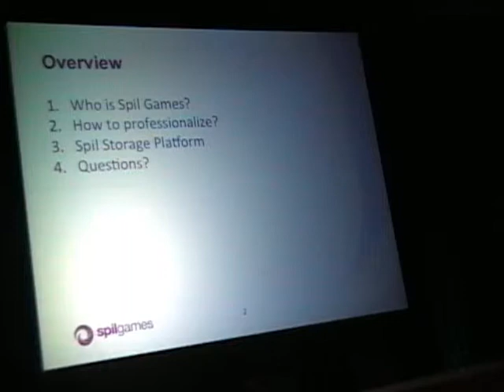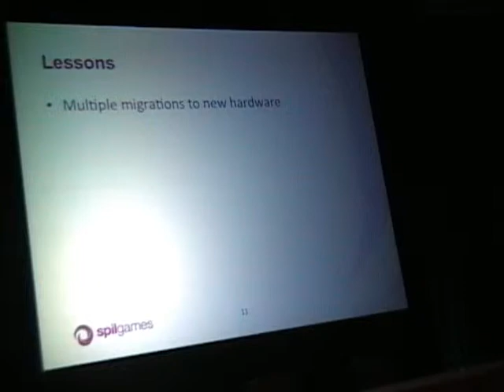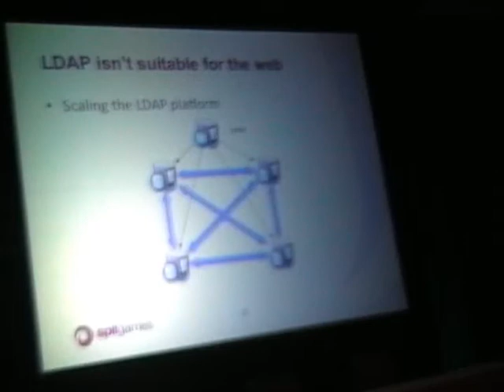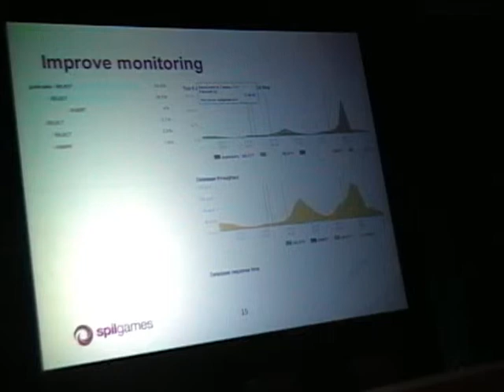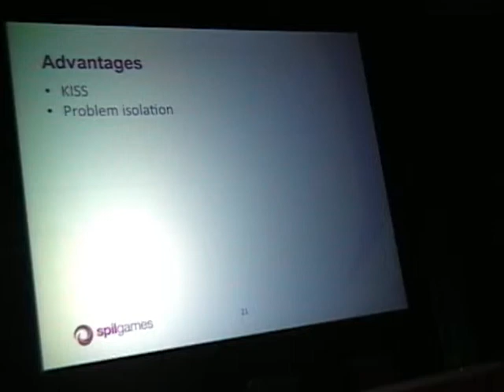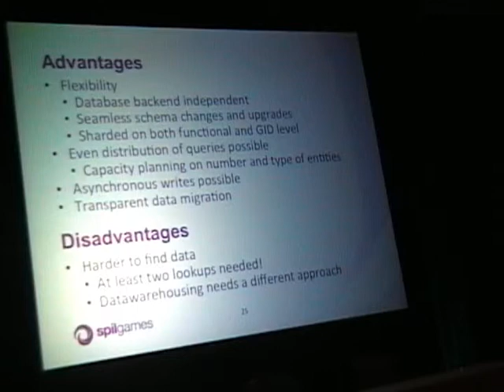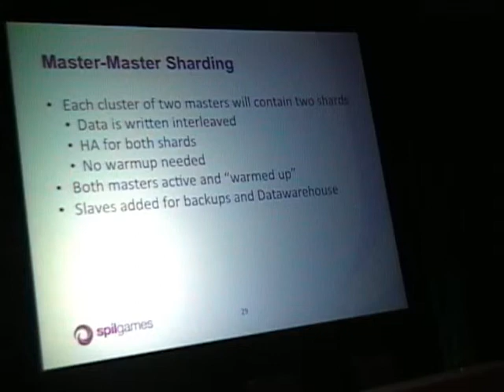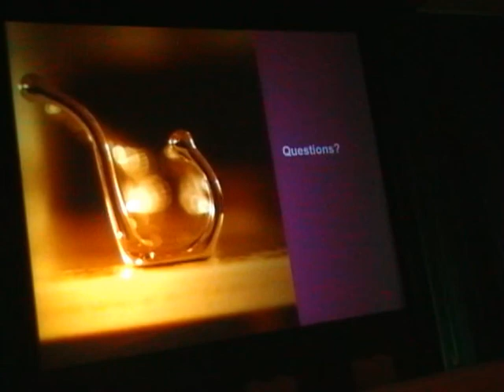Spil Games: Outgrowing an internet startup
Presented at the 2012 Percona Live: MySQL Conference & Expo by Art van Scheppingen of Spil.
This session will explain how Spil Games has grown in a short time from an internet startup to a global online gaming company and how we currently are building a global cross datacenter storage solution with MySQL as its backend.

The first part will contain a short summary of where we started with our database engineering department (look ahead at most one week in time), to a more professionalized department (look ahead and plan three to four months in time) to currently growing out of the startup phase (look ahead and plan more than one year in time). This will be illustrated with some examples of the growing pains we encountered with scaling, replication and high availability and leading up to the conclusion that we need to acknowledge our problems and shortcomings to actually be able to overcome them.

The second part of the presentation will contain a comparison of our old architecture against the new architecture. In this new architecture we take into account that failure of a complete datacenter is certain to occur sometime and strive to give our users the best possible experience, even in worst case when data is inaccessible. We also introduce asynchronous calls which enable us to fire and forget most of our writes. The architecture is being built with MySQL, handler sockets, Erlang and Memcache as its building blocks.